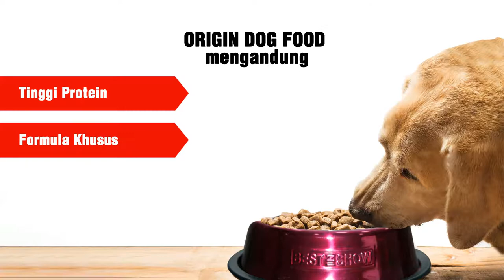Origin Dog Food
Origin diformulasikan khusus untuk memenuhi kebutuhan nutrisi anjing yang membutuhkan lebih banyak energi.
Protein dan lemak tambahan membantu menggantikan energi yang dibakar anjing aktif sehari-hari. Cocok untuk anjing yang hamil, menyusui, dan pekerja keras